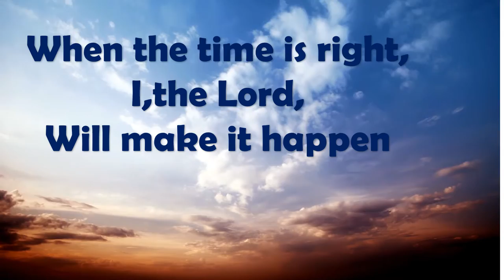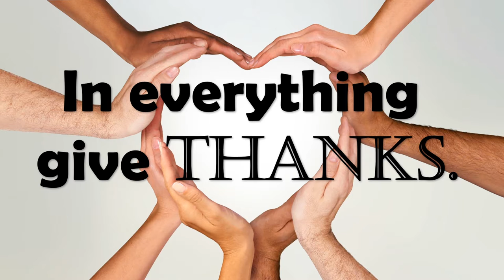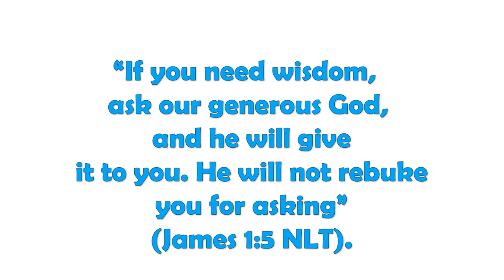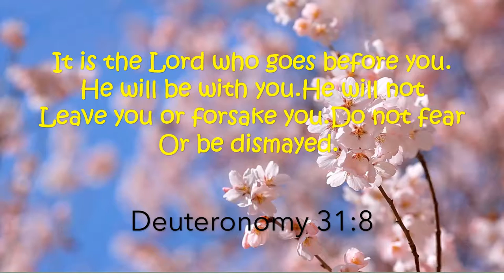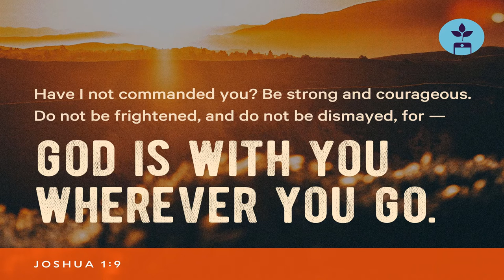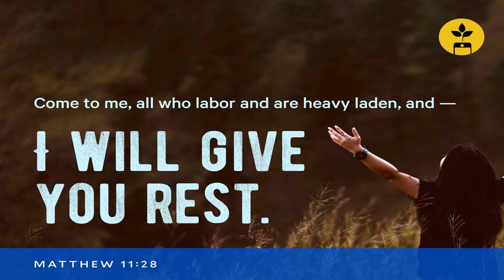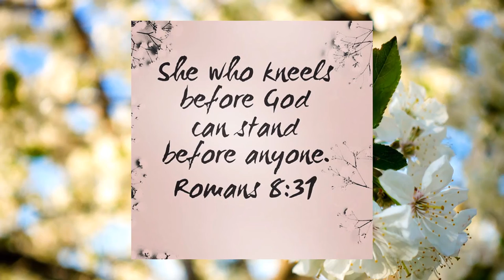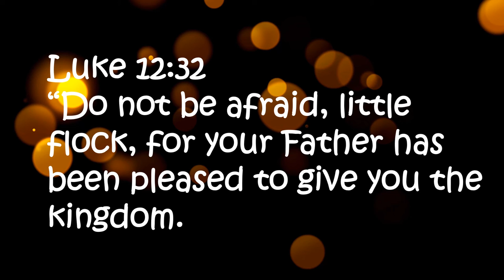BIBLE VERSE THAT CAN BOOST YOUR TRUST IN GOD